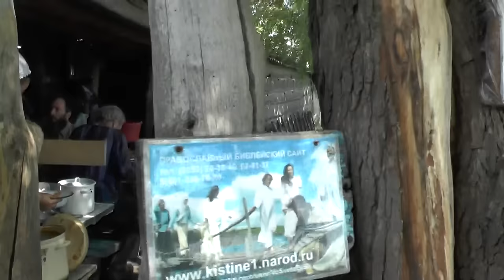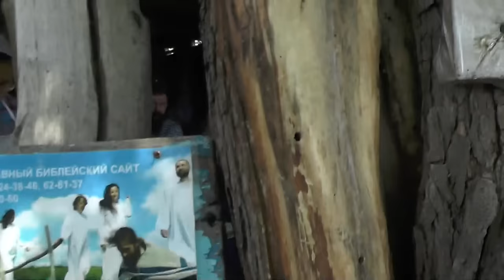Для чего гонение на детские лагеря? Что за этим? Мусульманство будет примером. 09.07.2016